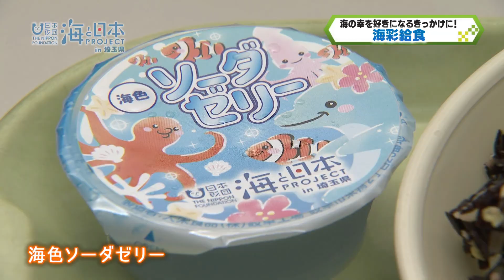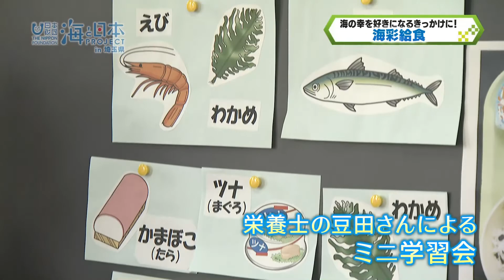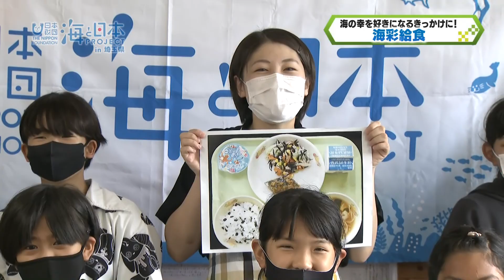魚を食べて、海を感じて！ときがわ町の海彩給食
埼玉県中部に位置するときがわ町では、子どもたちが魚を好んで食べない「魚離れ」が深刻化しており、給食でも魚の残食率が高めの現状がありました。町内5つの公立学校の給食を考える栄養士は、魚や海藻など、海の幸を美味しく食べて、海を身近に感じてほしいと考え、海と日本プロジェクトin埼玉県とのコラボ給食を実施することに。給食の前に行われた栄養士による学習会や、給食の様子についてお伝えします。

・会社名
・部署名
・お名前